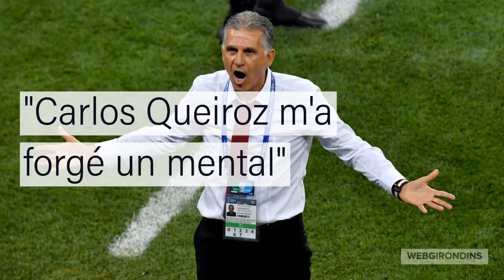Les mentors de Paulo Sousa entraîneur des Girondins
Les mentors de Paulo Sousa entraîneur des Girondins - WebGirondins.com